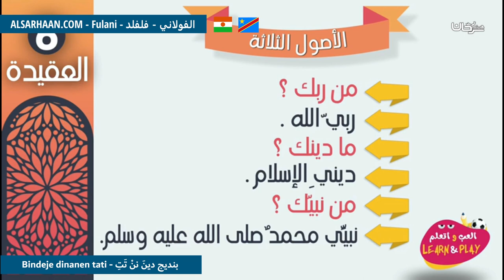Bindeje dinanen tati بنديج دينَ ننْ تَتِ الأصول الثلاثة